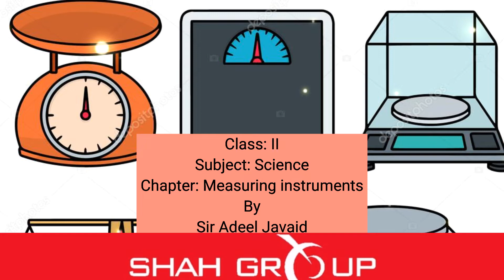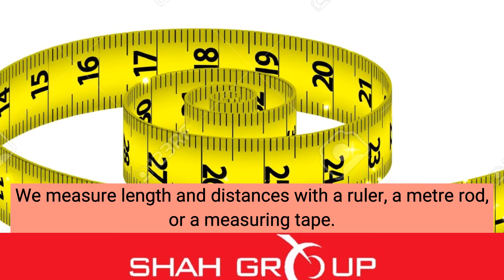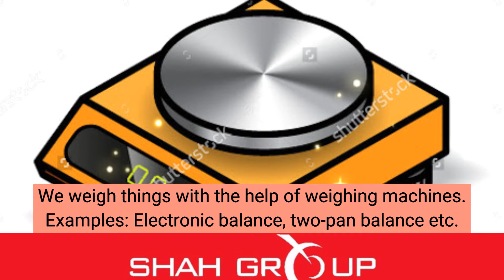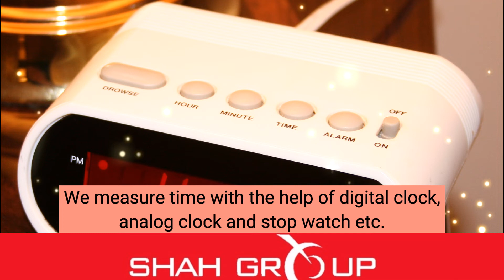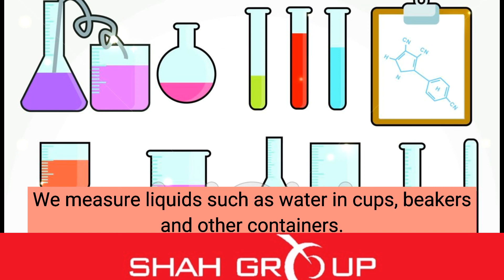Science class 2 chapter Measuring instruments explanation of chapter.